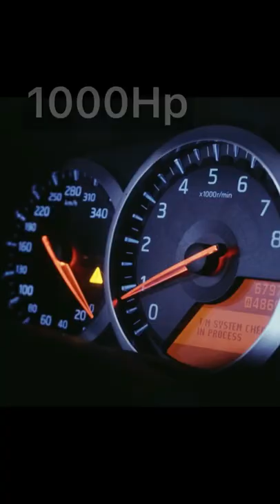It’s just a pile of bumps What will happen next